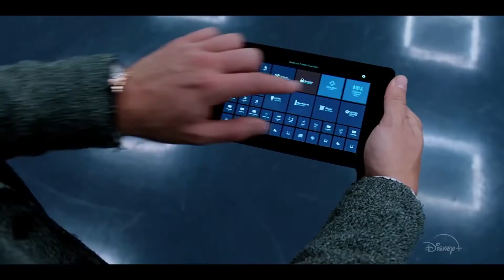Secret Society of Second-Born Royals (2020) - Movie Review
This is my review of the movie, Secret Society of Second-Born Royals, the new Disney+ film about a group of royal born kids with special abilities. This includes Sam, who is played by Peyton Elizabeth Lee. Tired of the royal life and forever living in her sister's shadow, Sam must train, along with the other second-born royals in her class, or risk being forced to return to her former life with no memory of her training or abilities. In this review, I share my thoughts on the movie and why I think it would appeal to anyone with a craving for Disney Channel classics.